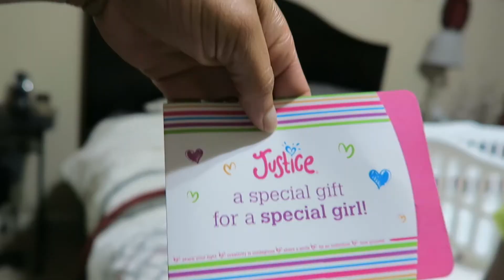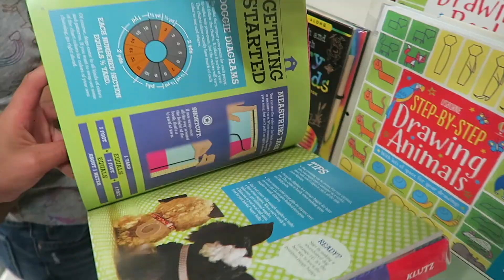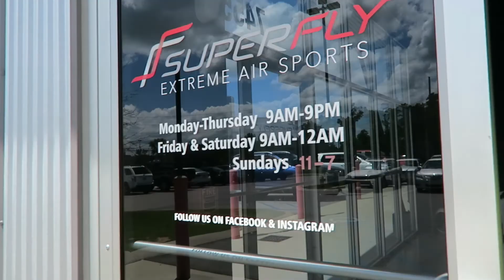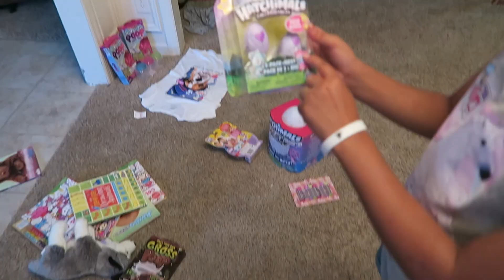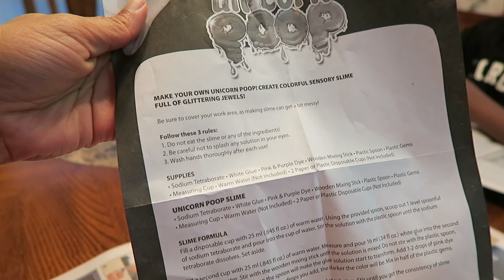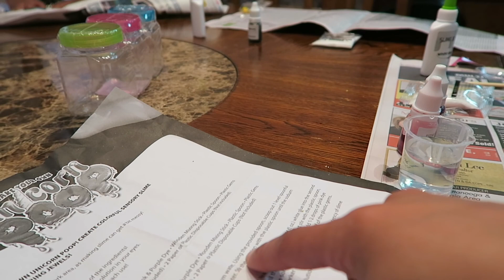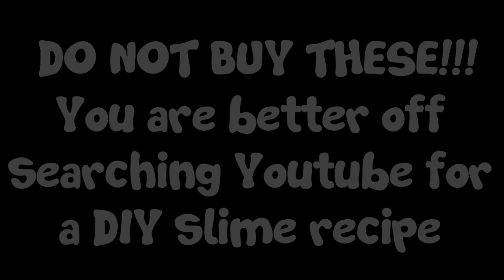Jayla's Birthday | Slime fail + Hatchimals + Superfly ▸ Day 20 - 21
Sorry it took so long to upload this! i had to go over 2 hours worth of footage, and it took forever!! Jayla had her whole day planned out for us so we were out from morning till night. ENJOY!!